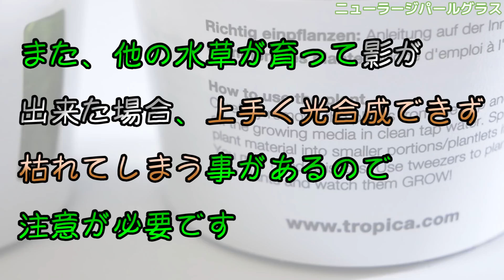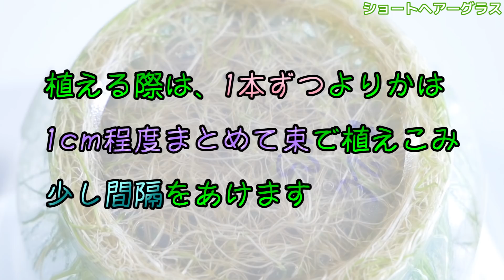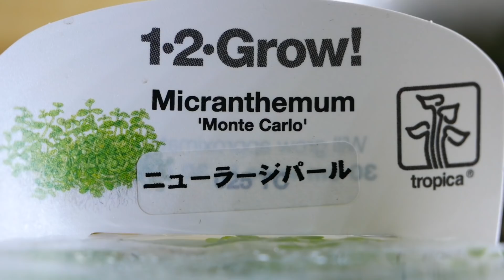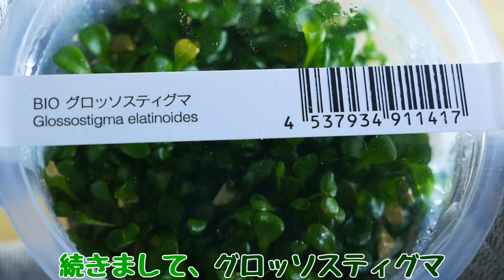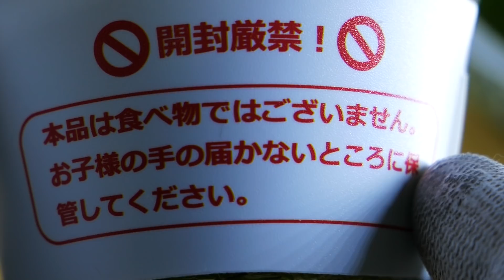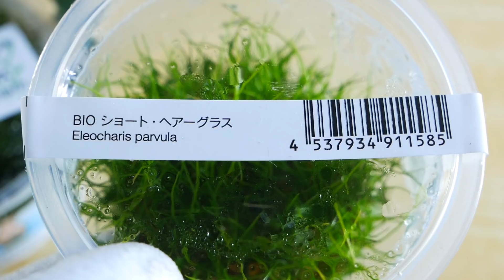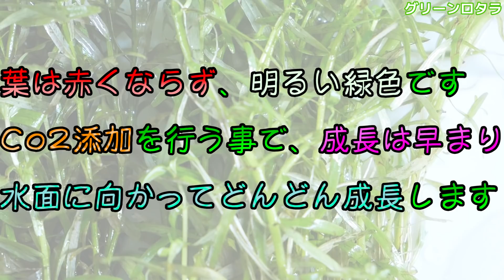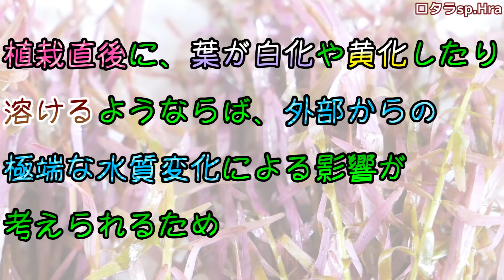【リセットへの道：水草編】トロピカ社の組織培養を初導入！ロタラも使います【ふぶきテトラ】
今まで使ったこのない水草で、水槽を立ち上げる事にしました。有名なトロピカ社の組織培養や、ロタラ達を使いこなせるか楽しみです。それぞれ育成条件が微妙に違うため、全て状態良く育成するには至難の技かもしれません。

今回は、リセットの道～水草編～でした。今まで使った事のない水草に挑戦する事にしました。有茎草メインなので、以前紹介したソイルはアマゾニアを使う事にしました。ただ、2週間以上置いていたニューラージパールグラスが枯れたので、組織培養とはいえ、ずっと置いておくのはダメですね。1つ勉強になりました。今回紹介した水草たちは、微妙に育成条件が異なり、おそらく好む水質も異なると思うため、全て理想通りにするのは難しいかもしれない。しかしそこを追求し考察しながら育成していくのが好きなので、今後リセットを行った後、長期的に検証していきたいです。赤くなるのか、前景草は茂みを作るのか、苔だらけになって大変なことになるのかｗ、これからは楽しみです。

◆ふぶきが買った組織培養水草の詳細スペックはこちら↓
型番：ADA BIO ニューラージパールグラス 191-150
型番：ADA BIO グロッソスティグマ　　　 191-141
型番：ADA BIO ショート・ヘアーグラス　 191-158

型番：1-2-GROW！　ニューラージパールグラス
型番：1/2-GROW！　ショート・ヘヤーグラス

【利用しているBGM・効果音サイト】様
・DOVA-SYNDROME

ロタラ・インディカ